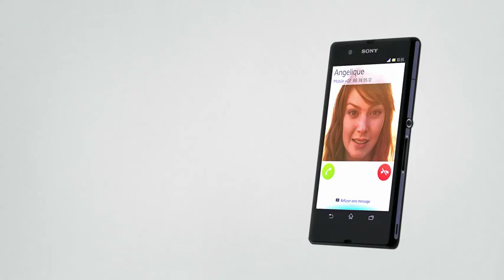Xperia Z Sony Xperimentations slowmotion II